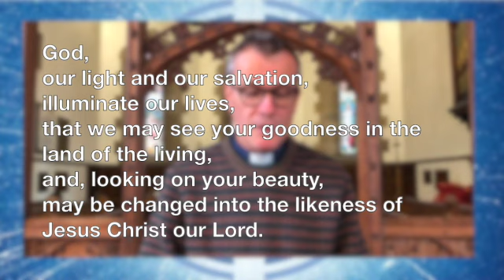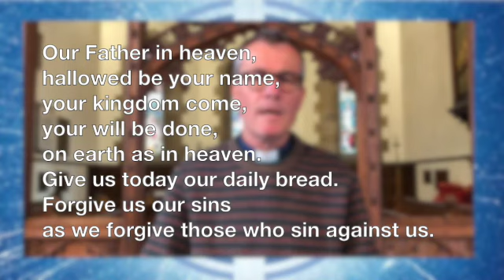Thy Kingdom Come - Saturday 22nd May 2021